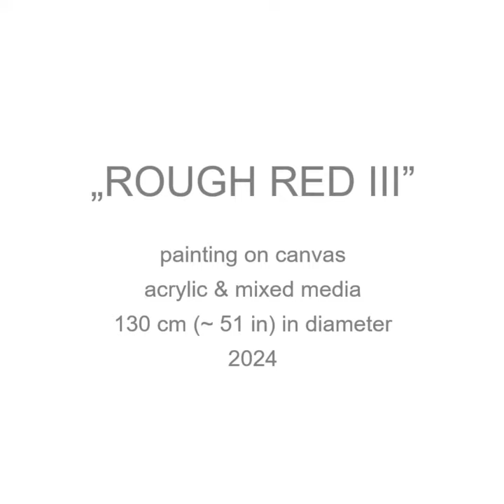Introduction: "ROUGH RED III"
This is "ROUGH RED no. 3", 130 cm (~ 51 in) in diameter.

It's my first Tondo ever (find a little video of me stretching it in the "IN THE STUDIO" playlist) and I really liked painting it! It definitely won't be the last one (a green and a black one are already in the making). To work out the composition on the round canvas was interestingly different and an exciting change!

To be honest, the most difficult thing was the later editing in the graphics program - took me a long time until I could actually cut it out and insert it into example interiors! But as we all know, you never stop learning...